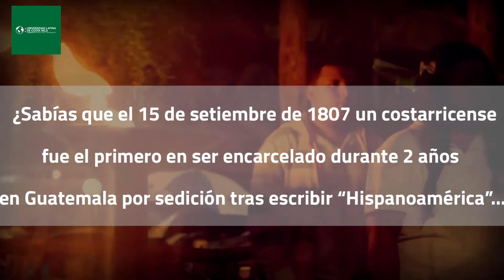15 setiembre 2017 - Universidad Latina de Costa Rica